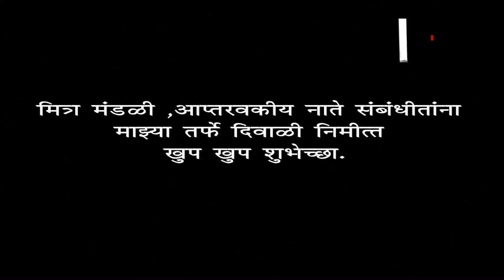Jalgaon :वि.का.सो.सदस्य व उपसरपंच ताडे, शांताराम पाटील यांच्याकडून दिवाळीच्या शुभेच्छा